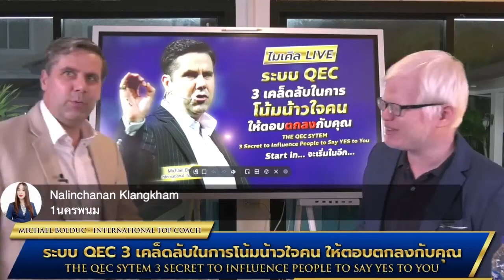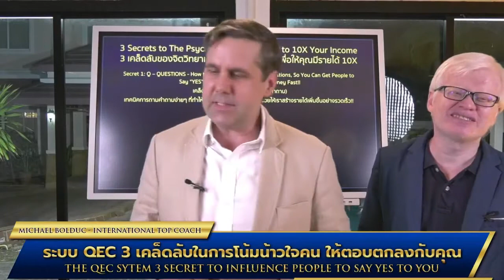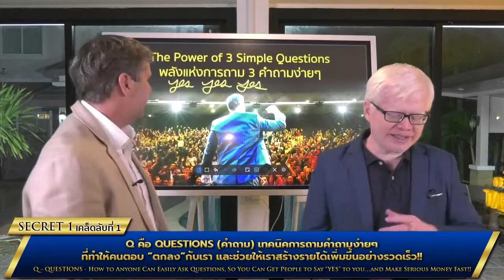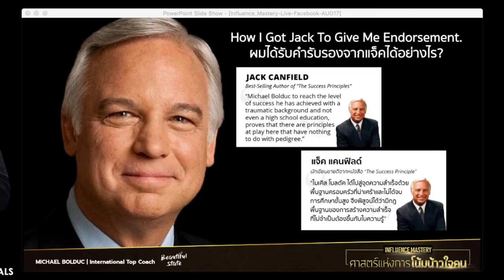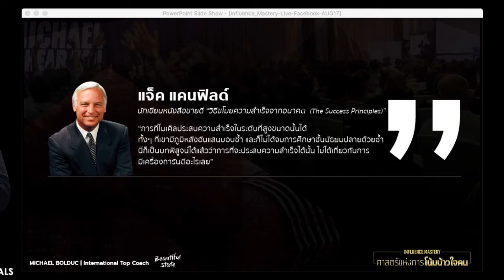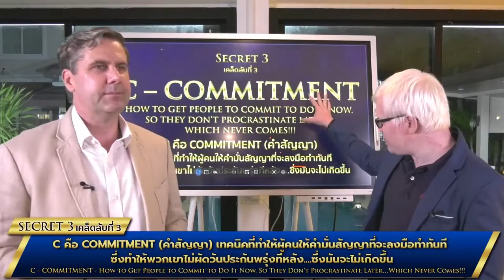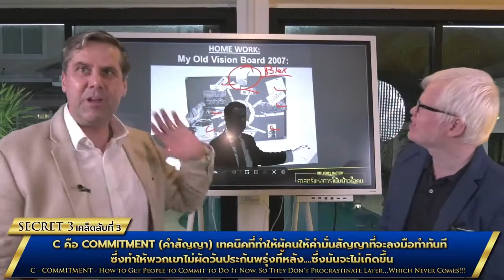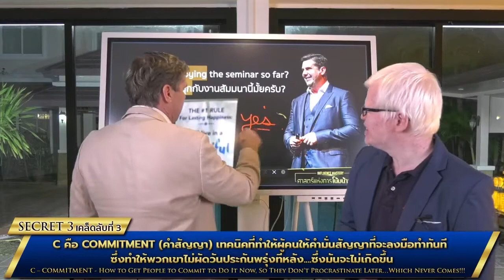ระบบ QEC 3 เคล็ดลับในการโน้มน้าวใจคนให้ตอบตกลงกับคุณ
เงินอยู่ที่คน
ธุรกิจอยู่ที่คน
ความสัมพันธ์ที่ดี ขึ้นอยู่กับคน
การที่จะประสบความสำเร็จสูงต้องอาศัยคนใช่ไหม
ไมเคิล จะมานำเสนอ 3 เคล็ดลับ ที่ทำให้คนเห็นด้วยกับคุณ ในระบบ QCE ซึ่งเป็นระบบใหม่ในการโน้มน้าวใจคนให้ได้ผล

คอร์สออนไลน์ Influence Mastery
ศาสตร์แห่งการโน้มน้าวใจ

โปรโมชั่นพิเศษลดถึง 50% คลิกเลย :

*ราคาโปโมชั่นถึงวันที่ 30 พ.ย. 2564 นี่เท่านั้น*